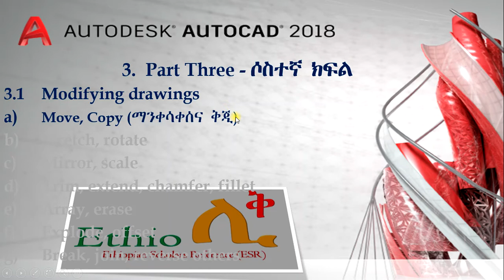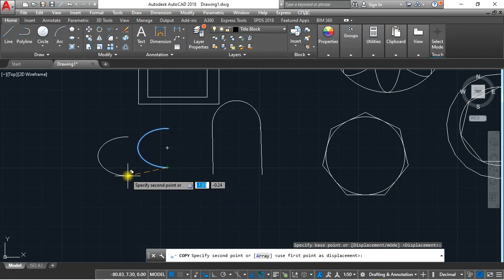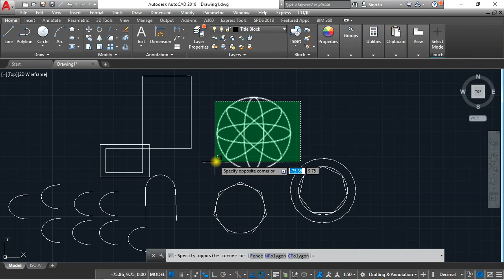12 Latest Easy AutoCAD Complete Full Video Lesson Tutorial In Amharic Ethio LiQ Move and Copy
Move and Copy